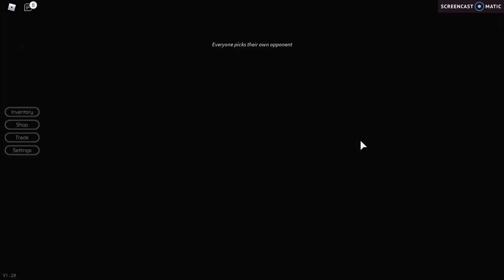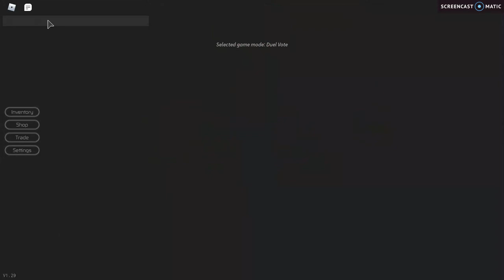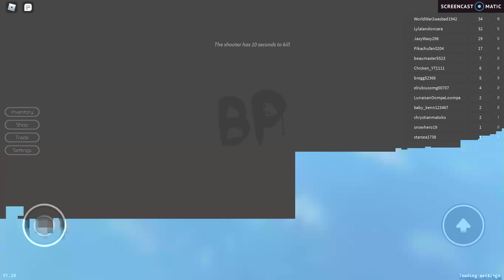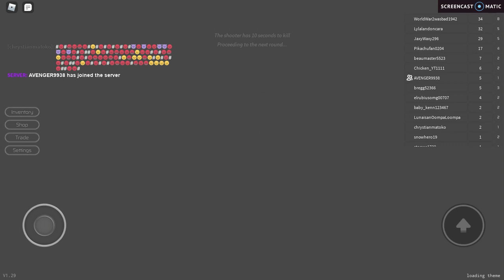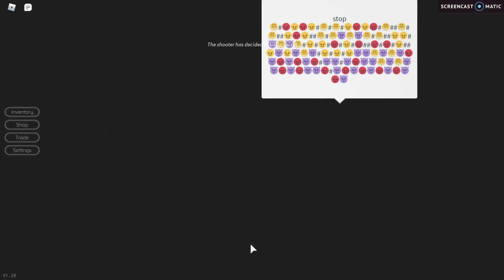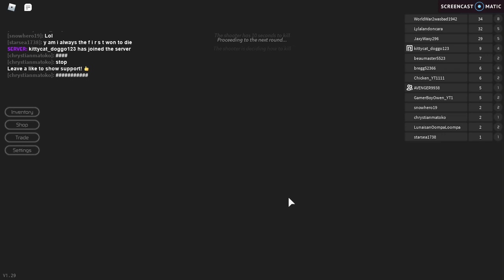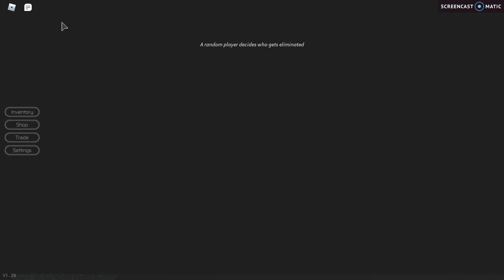Breaking point again